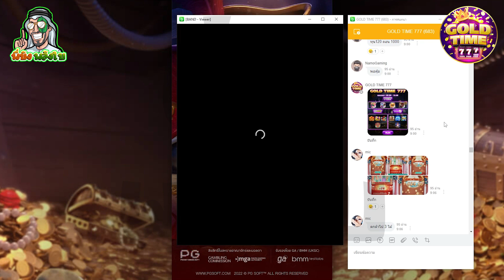เกมส์PG Captain Bounty ทุนน้อย กระโดดเบท